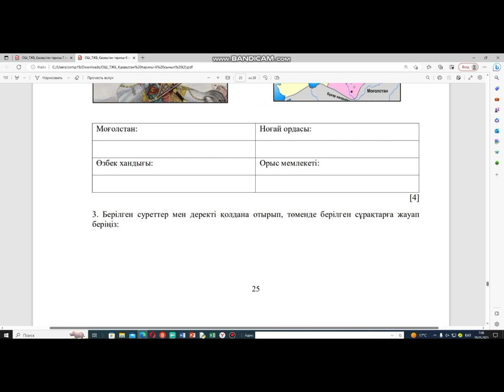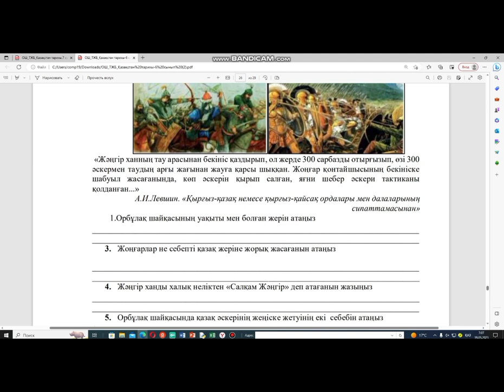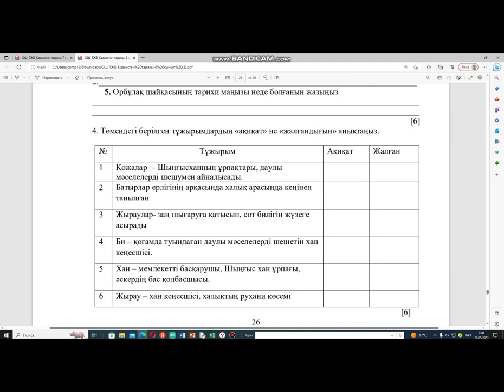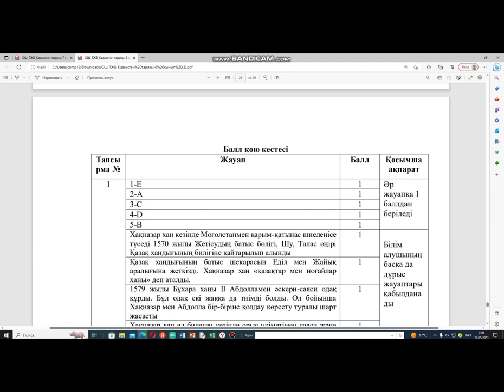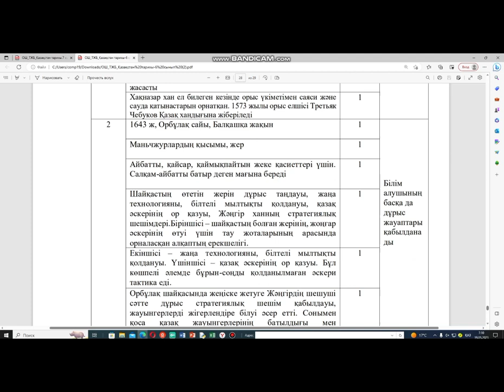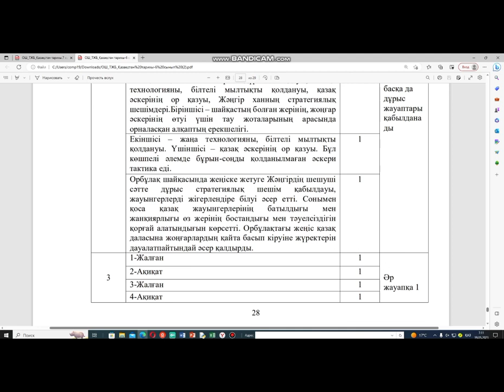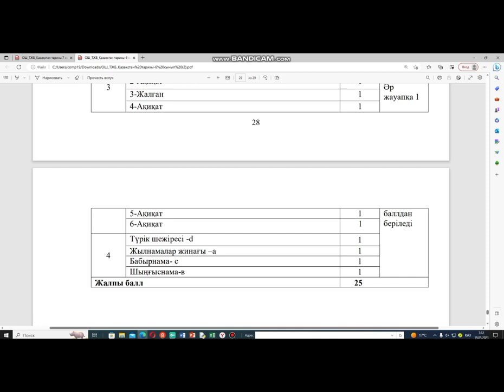Қазақстан тарихы 6-сынып 4-тоқсан ТЖБ